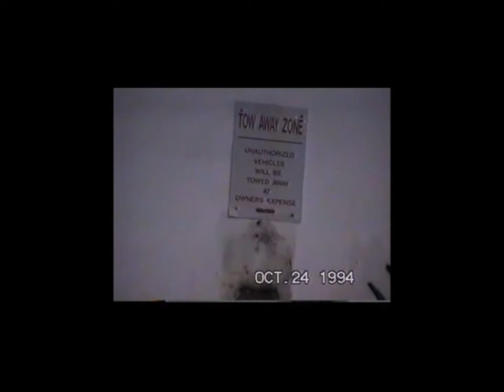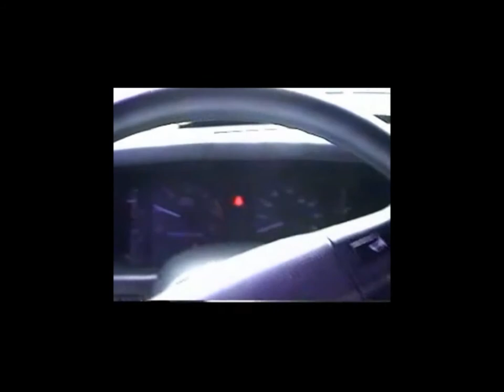BSK collab 1994 Hialeah 21st Street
More of the 21st Street Hialeah BSK Collab wall of 1994.

Cameos by Meta4, Terms, KVEE, Ask, Rhino, Rob, Web, Raul, Alex (RIP), Ryan and others...(message me with names and i will add and tag them)

Main vid by DAK, but like a DAK, the camera got passed around, lol